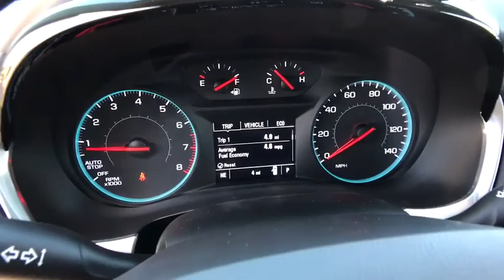2020 Chevrolet Traverse Carson City, Reno, Yerington, Northern Nevada, Elko, NV 20-1612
Silver Ice Metallic New 2020 Chevrolet Traverse available in Carson City, Nevada at Champion Chevrolet Reno. Servicing the Reno, Yerington, Northern Nevada, Elko, NV area.

The 2020 Chevrolet Traverse mid-size SUV is spacious enough to accommodate a big family yet doesnt compromise on style. The striking chrome accents and dynamic contours attract attention from all angles. Inside the spacious cabin, the Traverse puts your comfort front and center with seating for up to eight. Plus, the convenient Smart Slide second-row seat allows for easy access to the third row. The Traverse offers the versatility to just about everything with a maximum cargo space of 98.2 cu. ft. Make life just a little easier with the available hands-free power liftgate that opens with a quick kicking motion. The Traverse offers a 3.6L V6 engine with available towing capability of up to 5,000 lbs., plus a 9-speed automatic transmission. The Traverse connects you to more than just the road, with technology features including an infotainment system, built-in Wi-Fi, an 8-inch diagonal color touchscreen, Apple CarPlay and Android Auto compatibility, myChevrolet app access, USB ports in every row, rear seat reminder and teen diver technology. Youll also find a comprehensive suite of safety features such as rear vision camera, forward collision alert, forward pedestrian braking, automatic emergency braking, lane keep assist with lane departure warning, rear cross traffic alert, lane change alert with blind zone alert and rear park assist.
LPO  ALL-WEATHER CARGO MAT,AUDIO SYSTEM  CHEVROLET INFOTAINMENT 3 SYSTEM  7 diagonal color touchscreen  AM/FM stereo.